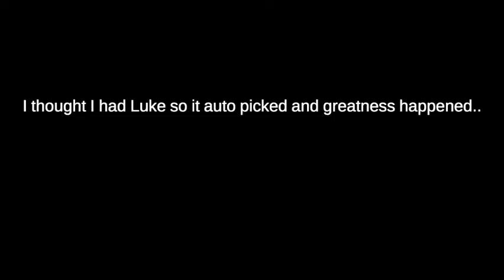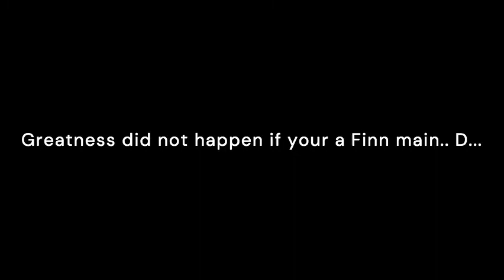Finn Destroys The First Order